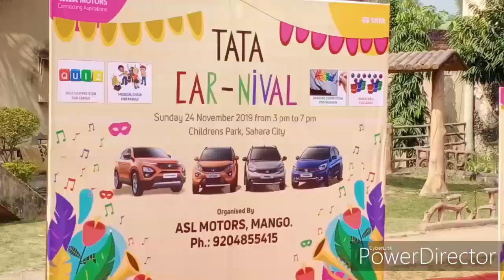Tata nexon / Tata Kar Ke taraf se kuch function hai mango Sahara city